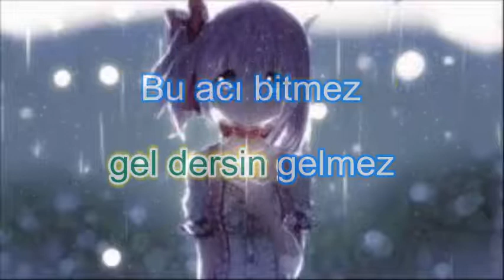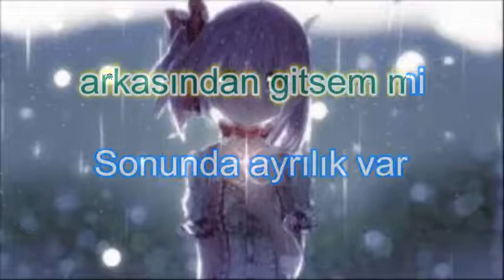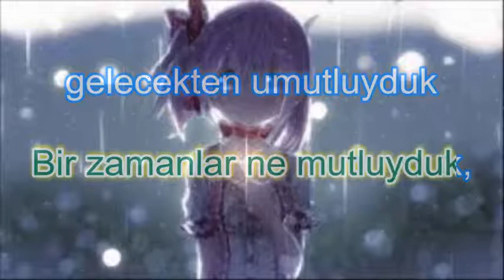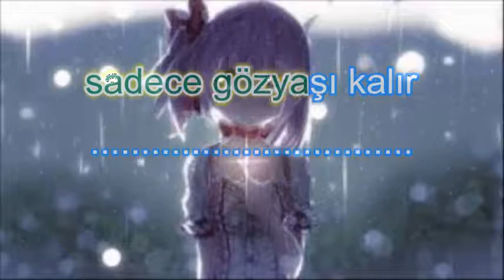Funda & Göksel - Çaresizim (Karaoke)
Şarkı Sözü  (Lyrics)

Seversin sevmez gel dersin gelmez
Bu aci bitmez çaresizim çaresiz
Gün gelir arkasindan kosarsin bekle dersin
Bir kere dönüp bakmaz çaresizim çaresiz
Bir gün gelir ask biter insafsizca terk eder
Bütün bunlarin ardindan sadece gözyasi kalir
Beklerim gelmez haykiririm duymaz
Aglarim bilmez çaresizim çaresiz
Ne yapsam bilmem ki arkasindan gitsemmi
Sonun da ayrilik var çaresizim çaresiz
Bir zamanlar ne mutluyduk
Gelecekten umutluyduk
Gitti her taraf sessiz çaresizim çaresiz